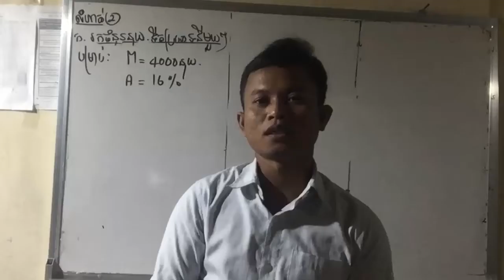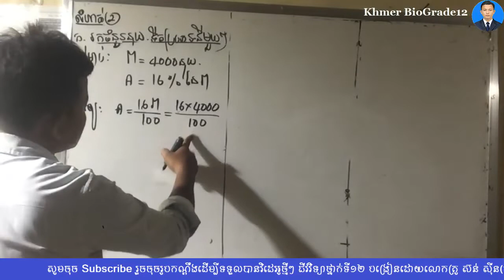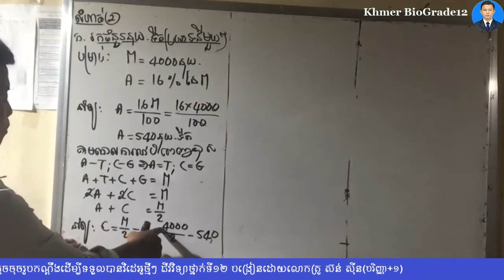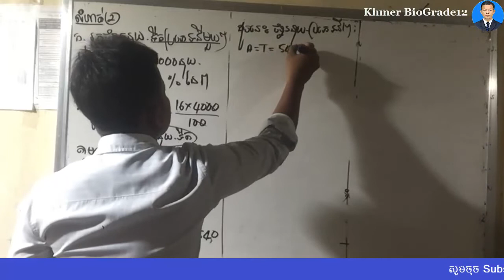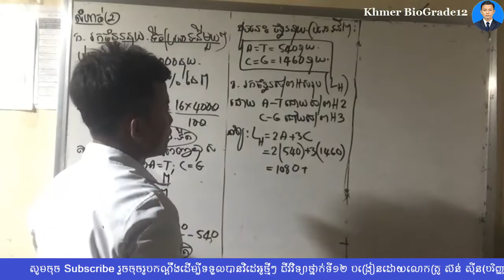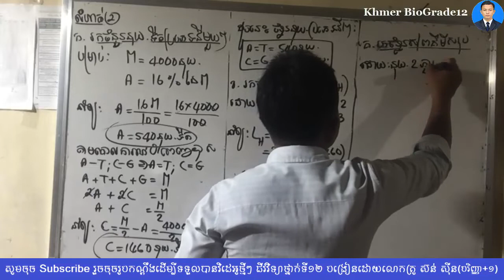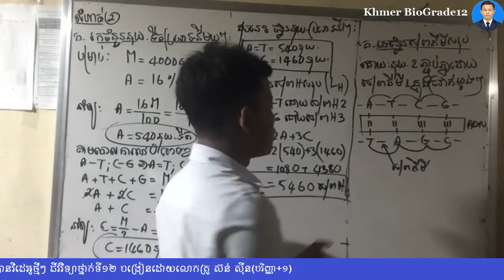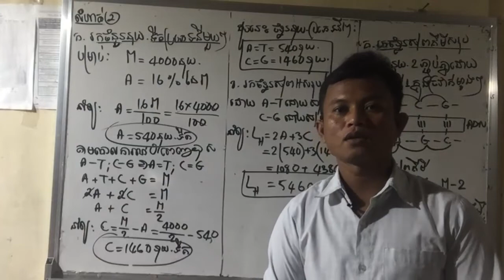Khmer Biology Grade12, DNA Exercise, លំហាត់ ADN 2019-2020 (Part 02)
លំហាត់ទី០២៖ ម៉ូលេគុល ADN មួយមានមាន 4000នុយក្លេអូទីតនិងមាននុយក្លេអូទីតប្រភេទ A=16% ។
ក. រកចំនួននុយក្លេអូទីតប្រភេទនីមួយៗរបស់ ADN
ខ. រកចំនួនសម្ព័ន្ធអ៊ីដ្រូសែនសរុប ។
គ. គណនាចំនួនសម្ព័ន្ធគីមីសរុបក្នុងម៉ូលេគុល ADN។
-ជីវវិទ្យាថ្នាក់ទី១២
-សំណួរចម្លើយត្រៀមប្រឡងឆមាសទី១
-សំណួរចម្លើយត្រៀមប្រឡងឆមាសទី២
-សំណួរចម្លើយត្រៀមប្រឡងបាក់ឌុប ប្រឡងគ្រូ និងពេទ្យ